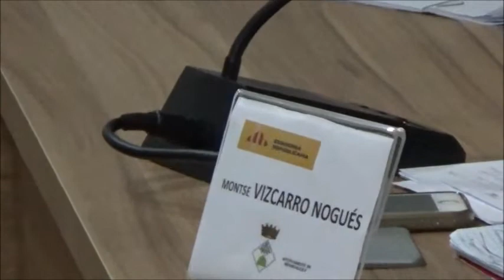35. Ple Municipal. Benifallet, 3 AGOST 2018